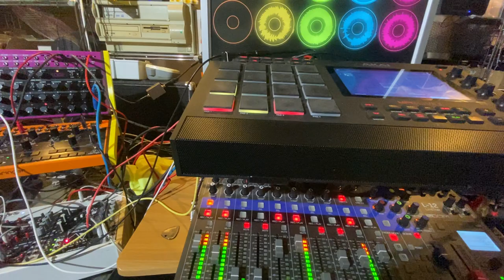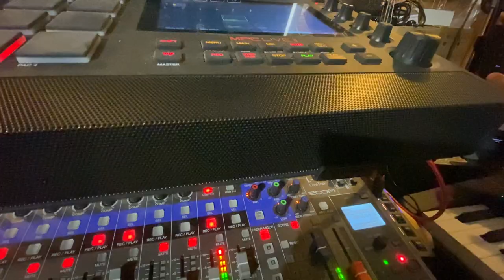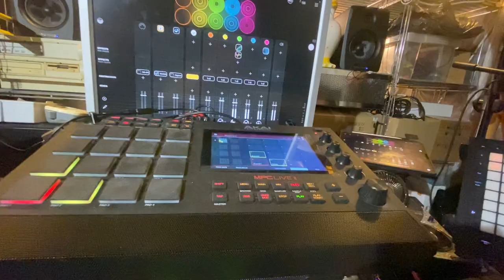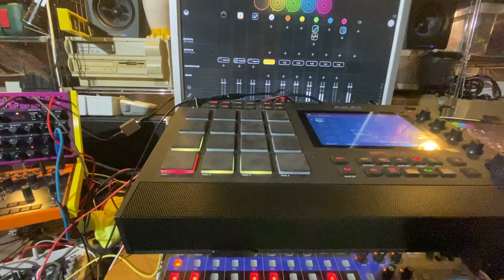Quenchless Qualm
I may be a bad musician, but then my musical taste might be adequately bad so I enjoy my quick and dirty jams.